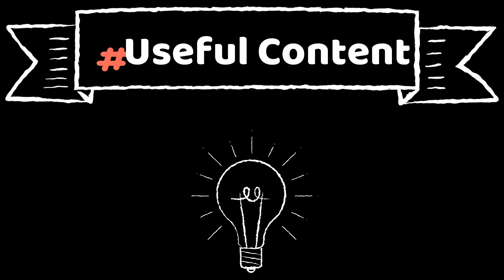My introduction video||Welcome to my channel|| graceful glory girl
Hello everyone

Through this youtube channel i want to share some useful tips ,cooking, beauty, lifestyle and many more .so come and be a part of my journey.
YOUR SUBSCRIPTION means a lot.

Prathyusha